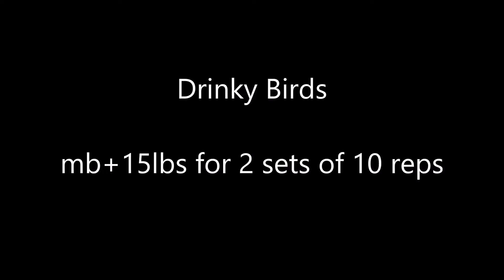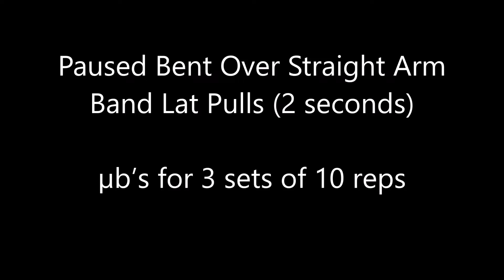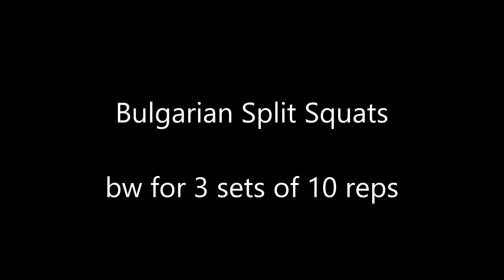Week 9, Day 2 - 8/2/2022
Workout for 8/2/2022. Started off with drinky birds. Did mb+15x2x10. Then it was hip airplanes (5 second holds). Did bwx2x10. After that was paused bent over straight arm band lat pulls (2 seconds). Did µb’sx3x10. Next was paused deadlifts (1 second off the floor, straps). Did 135x5x3. This was followed by bulgarian split squats. Did bwx3x10. Finished up with seated band leg curls. Did sbx2x25.